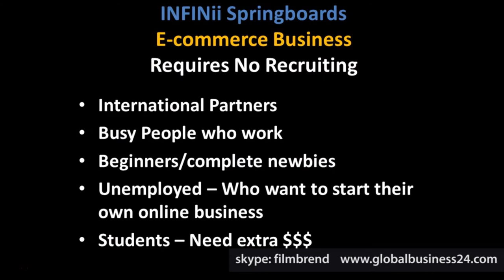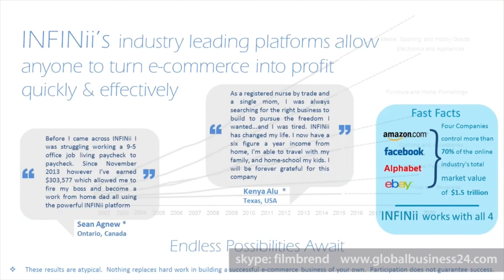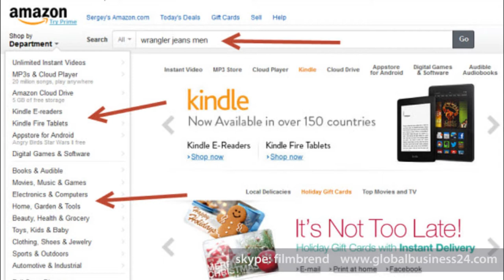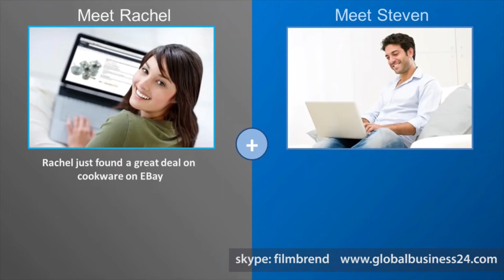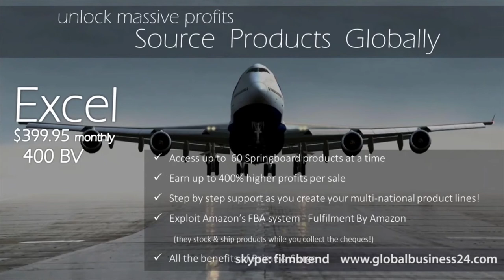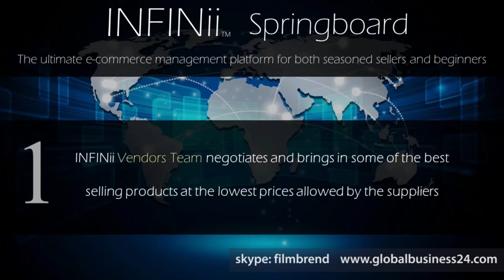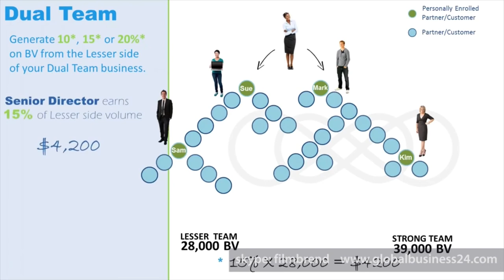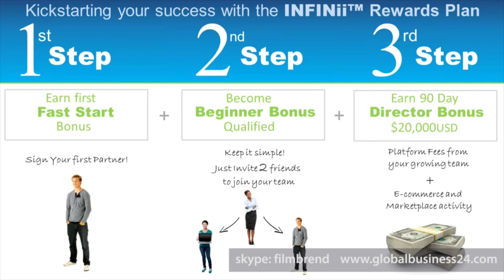INFINII ☜★☞ Эксклюзивный Бизнес с Ebay, Amazon...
Отличная новость в электронной коммерции! С декабря 2015,  нам представилась возможность плотно сотрудничать с такими монстрами электронного бизнеса, как Amazon, EBAY, Google - Bonanza, Alibaba.

Приглашаю в нашу мощную команду с корнями из США. Презентации, вебинары, переводы тренингов на русский гарантируем,  обеспечим лучшими лендингами, научим ориентироваться в бизнесе, подключим в скайп чат для
информации. Ожидаем большие переливы в бинаре для наших партнёров.